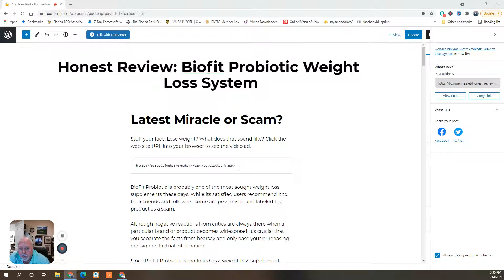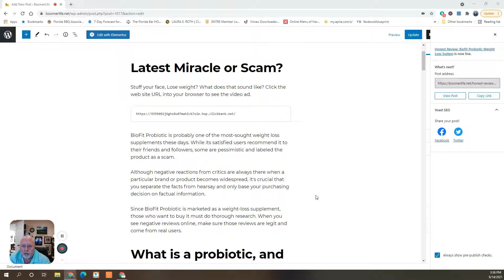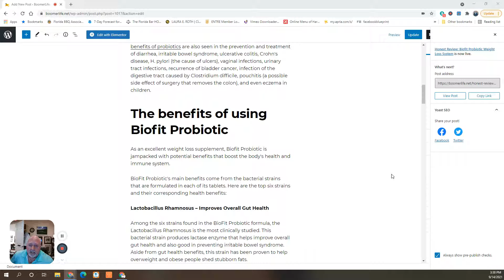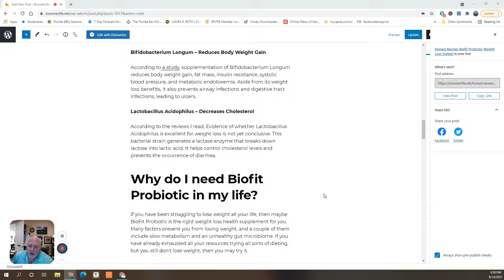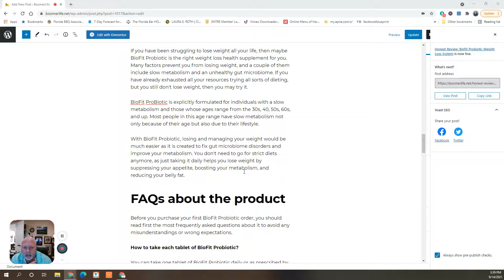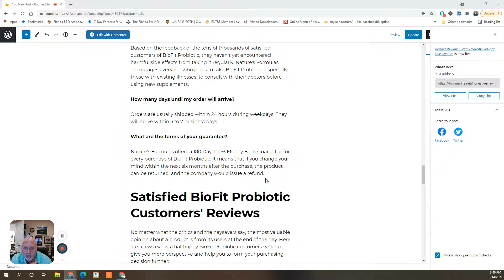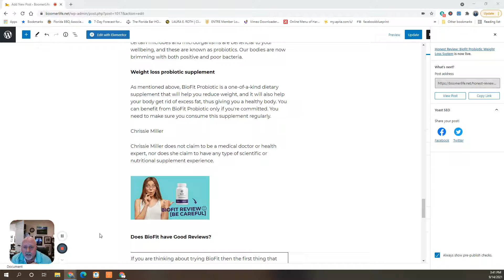Biofit probiotic Supplements, Honest Review, Miracle or Scam?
Biofit probiotic Supplements, Honest Review, Miracle or Scam? Probiotic is probably one of the most-sought weight loss supplements these days. While its satisfied users recommend it to their friends and followers, some are pessimistic and labeled the product as a scam.

Although negative reactions from critics are always there when a particular brand or product becomes widespread, it’s crucial that you separate the facts from hearsay and only base your purchasing decision on factual information.
Make sure you PAY close attention to this video and watch it to the end!

Wanna try an online business that does not require a seven figure outlay? Put this link in your browser

Boomer Life: Cognitive Decline; How to avoid financial disaster
The latest info from the CDC about Covid-19; Where can we travel?